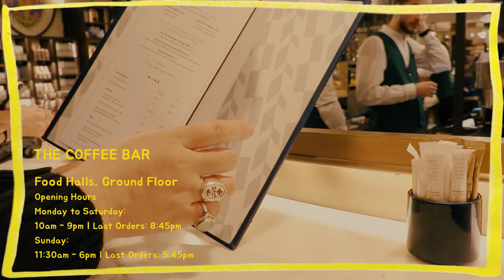런던의 헤롯 백화점에서 먹는 카레맛 커피?ㅣ[엘리의 테이스트 가이드 !]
**헤롯 백화점
 - 180년이상의 역사를 자랑하며 7층에 걸쳐 300여개의 매장과 5천여명의
직원들이 이루고있는 백화점으로 하루 십만명이상의 고객들을 맞이하고
있는 백화점입니다.